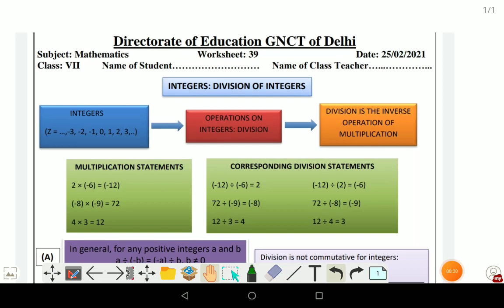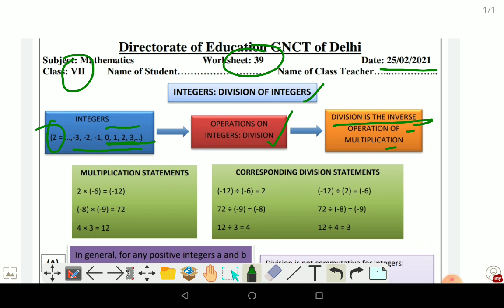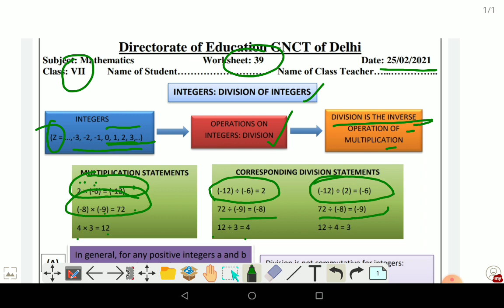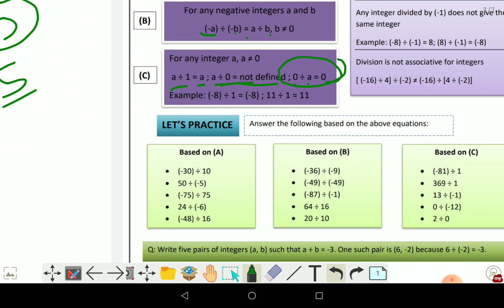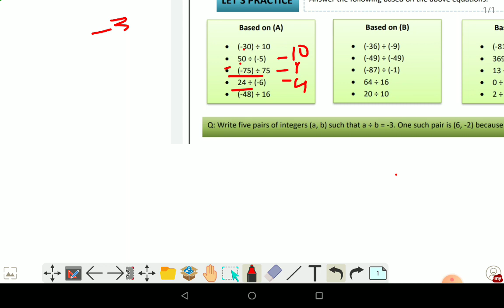class 7 math worksheet 39 english